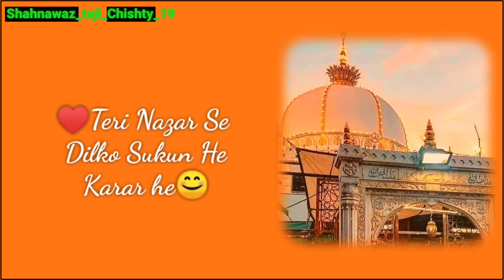Tere Karam Se Khwaja Bahar Hai ||Status 💚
I Hope Gies You Like All My Videos 🥰

-Write Comments ✓
If You Want Islamic Status & Islamic Videos & Whatever You Want -
-Then Write Comments ✓

If You Want To Ask Me Something, Then Massage Me On Instagram & Follow Me 😜